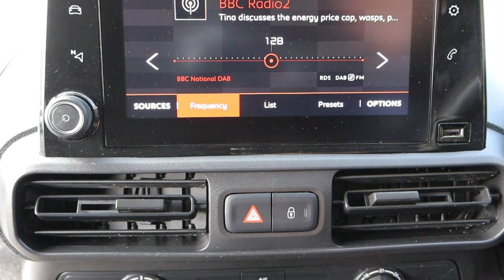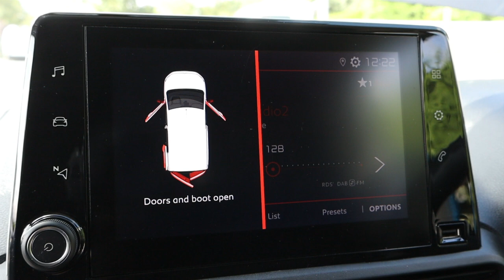CK20 OFV 2020 (20) CITROEN BERLINGO BLUE 650 ENTERPRISE S/S EURO 6 75BHP M L1 SWB VAN